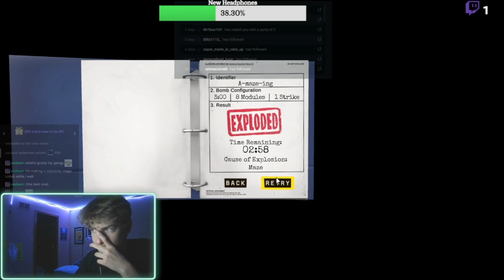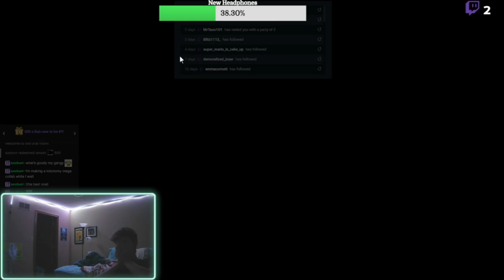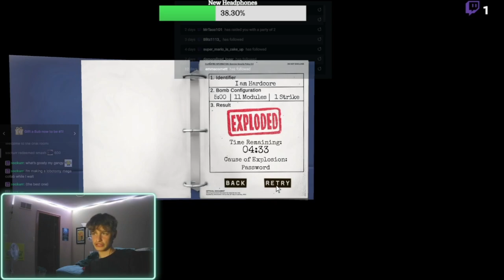We beat the HARDEST bombs in vanilla KTaNE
the last bomb took us over an hour to beat it was insanely difficult